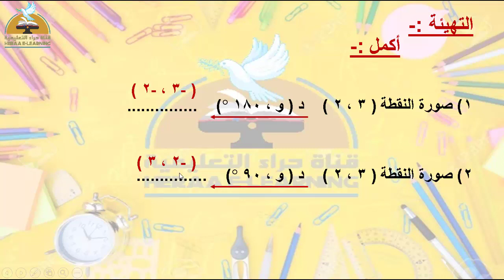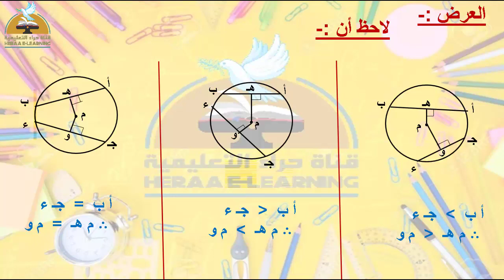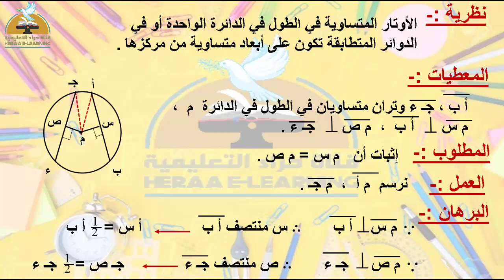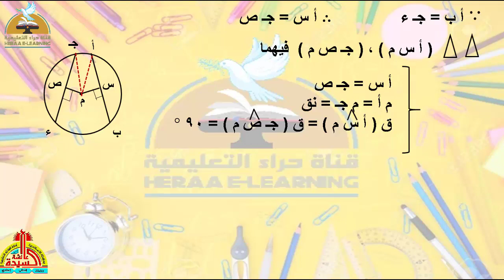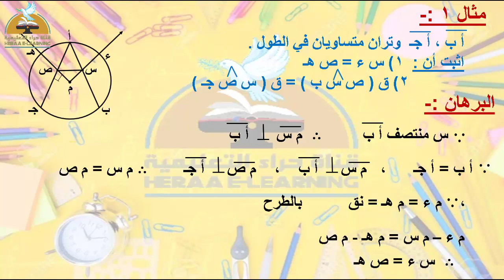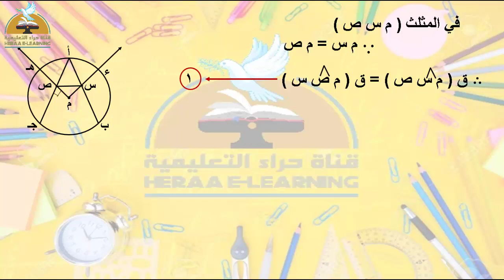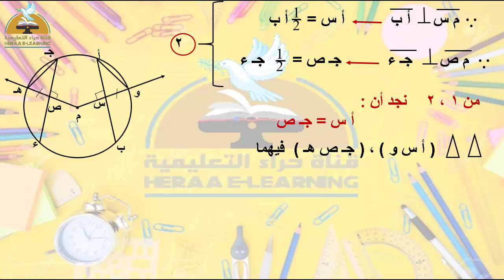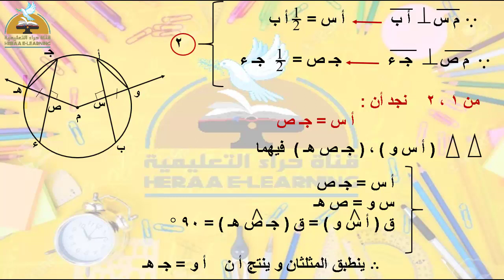العلاقة بين أوتار الدائرة - الهندسة - الثالث الإعدادي#قناة_حراء_التعليمية